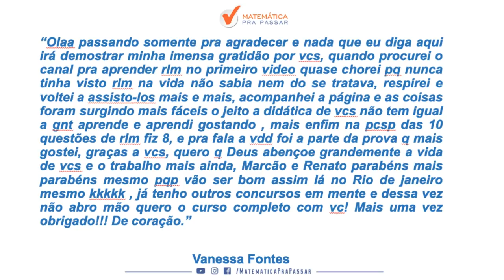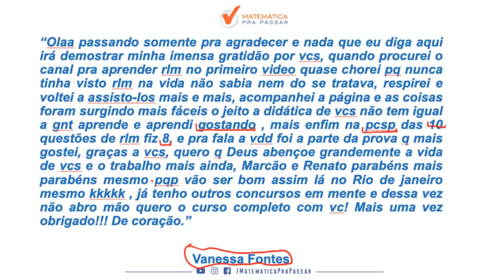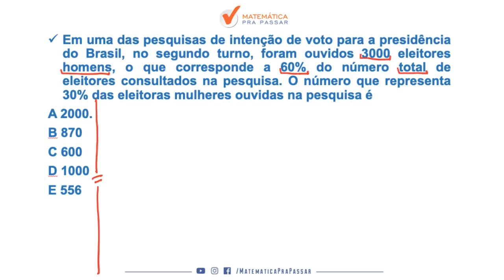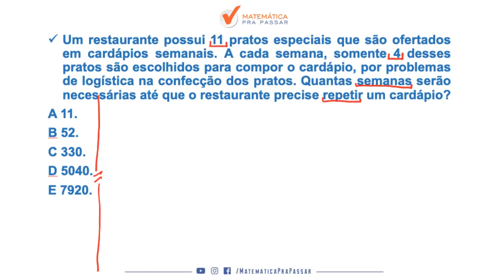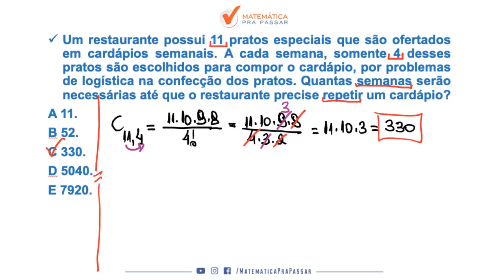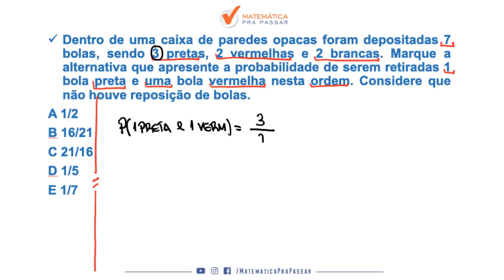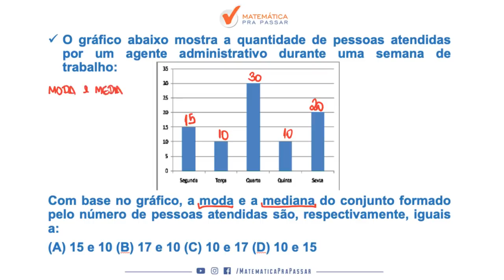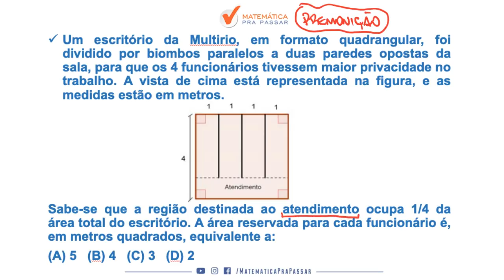CONCURSO AGENTE EDUCADOR SME RJ AS 5 QUESTOES MATADORAS PARA A PROVA DE MATEMATICA2019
Nesse aulão nosso professor, Renato Oliveira, ensina todos os MACETES para você detonar na prova de MATEMÁTICA DE AGENTE EDUCADOR DA PREFEITURA DO RIO DE JANEIRO, com o MÉTODO MPP, para transformar a história da sua vida na matemática.